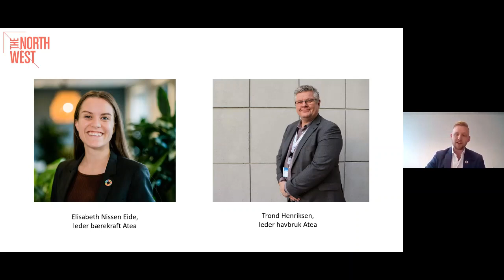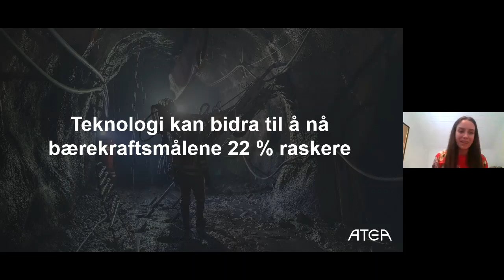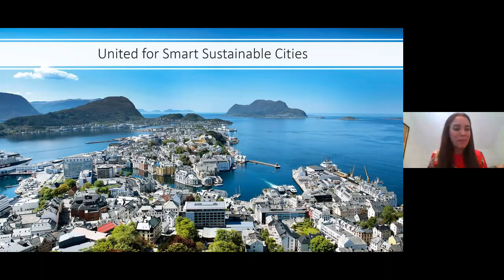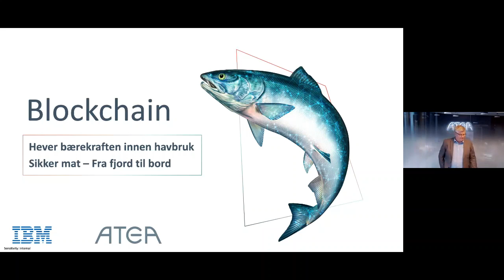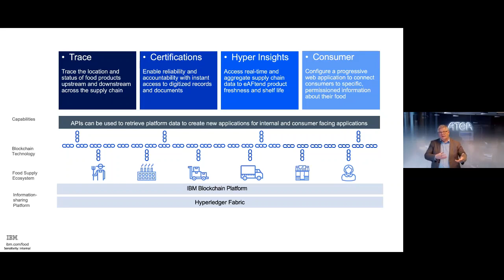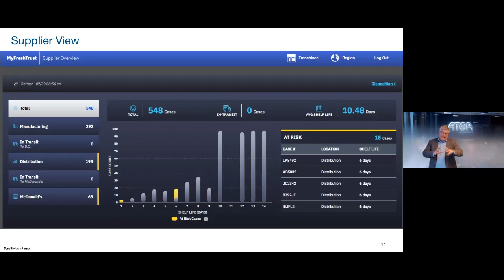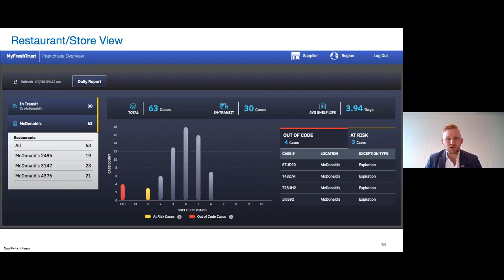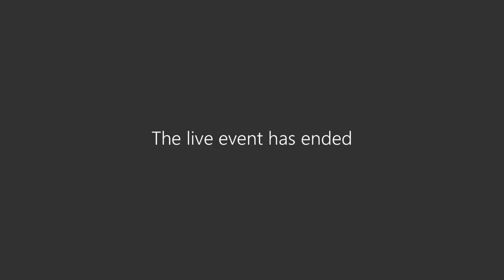Webinar - Hvordan kan teknologi bidra til å nå bærekraftsmålene?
Hvordan kan vi ta i bruk teknologi for å finne løsningene vi trenger? Hvilke prosjekter finnes allerede som går foran og viser vei? Og hvordan unngår vi at teknologi blir en del av problemet?

ATEA og The North West invitererte til webinar for å svare på dette. Del gjerne!